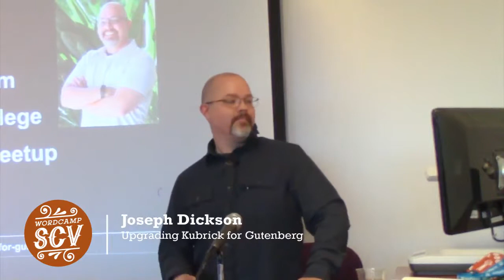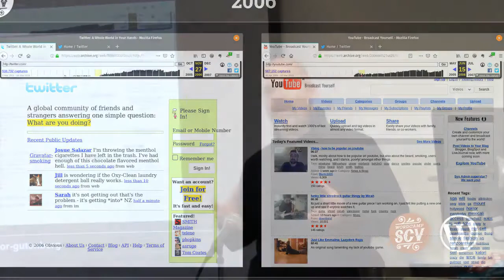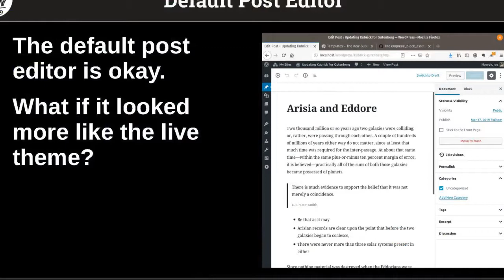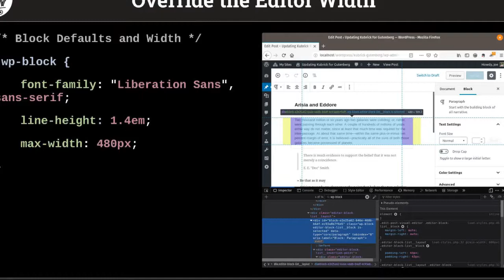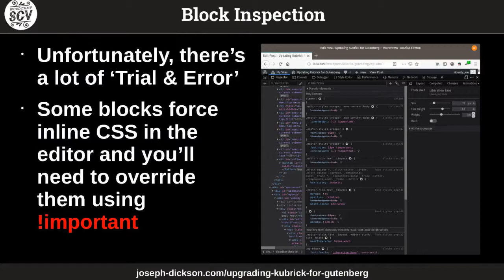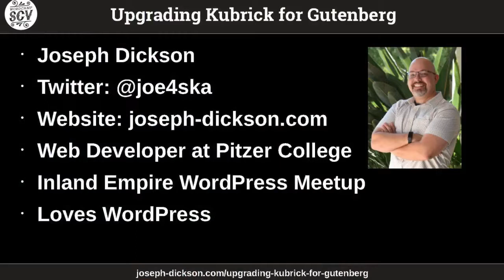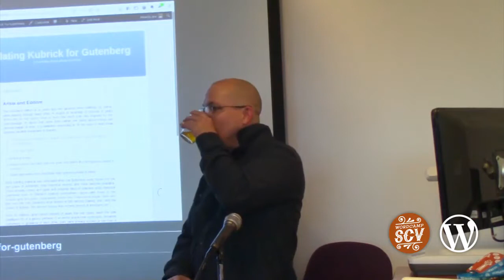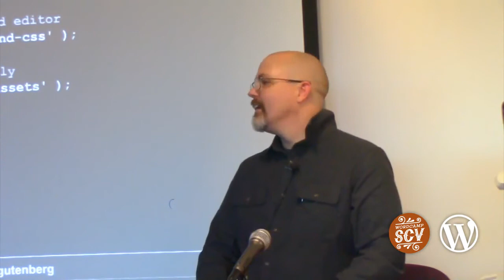Joseph Dickson: Upgrading Kubrick for Gutenberg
Unsurprisingly, last December’s release of WordPress 5.0 made us nervous. Today, some of our themes are in need of extensive upgrades.
While reviewing the oldest of such designs, 2005’s classic default theme Kubrick. We’ll rediscover why it is important to WordPress’ past and discuss new opportunities. In this session, Kubrick’s design will be applied to blocks allowing users to anticipate exactly what to expect before they hit publish.
If we can modernize Kubrick for Gutenberg in 2019, we can do anything.